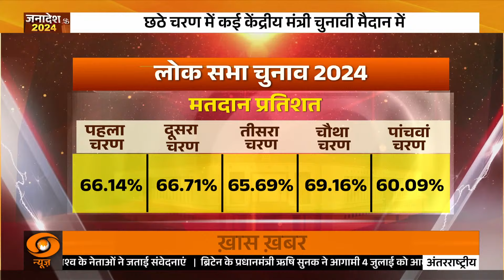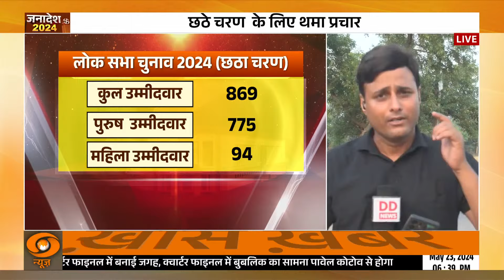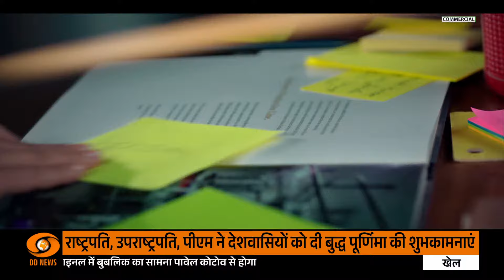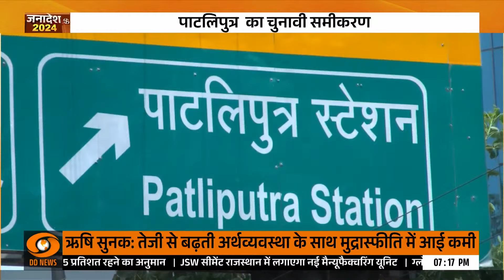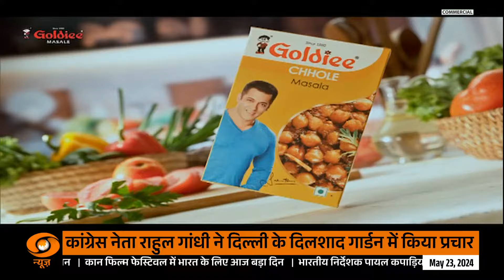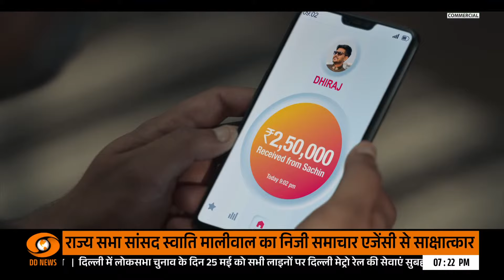Janadesh | 6th Phase के लिए थमा प्रचार का शोर, इन दिग्गजों की किस्मत का होगा फैसला,Loksabha Election